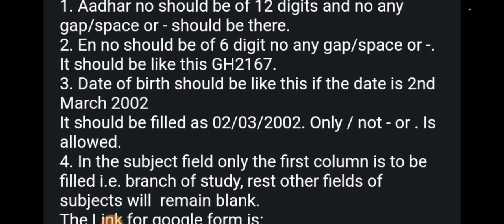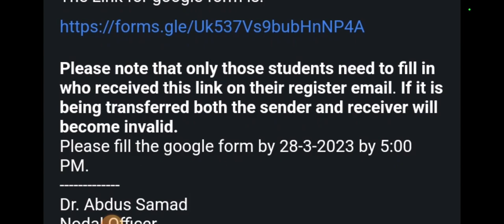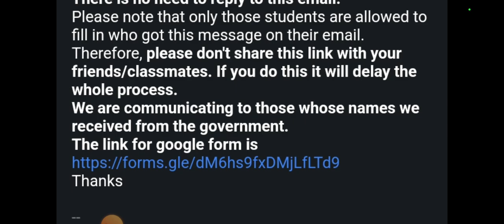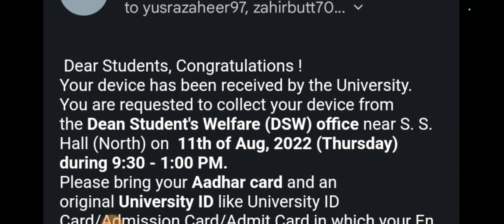UP Government free tablet / smartphone yojana 2023 || नये students इस तरह से करे आवेदन | up free tab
tbit

AMU class XI PCM, PCB, Commerce ,Arts cutoff 2023| amu diploma Engg cutoff 2023| Final cutoff

Dean Students welfare website

amu ka entrance exam class 11th cutoff
amu class 11 expected cutoff 2023
amu class 11entrance cutoff 2023
Amu PCM, PCB cutoff 2023
Amu class XI cutoff 2023
Amu Admission class 11 science stream
Amu Admission 2023 for class 11
Amu class 11 admission 2023
amu diploma engineering cutoff 2023
amu diploma civil engineering cutoff 2023
amu mechanical engineering cutoff 2024
amu dip. engg expected cutoff 2024